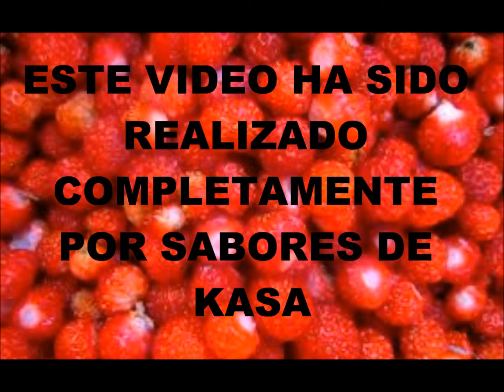Capricho de turrón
Un postre ideal para nuestras celebraciones de Navidad. Ingredientes principales: turrón, leche, gelatina. Tiempo de preparación: 25min + 2horas reposo.